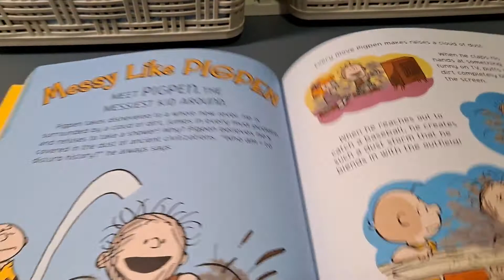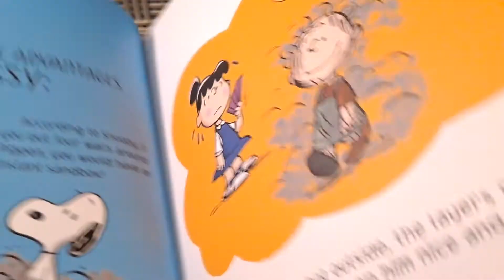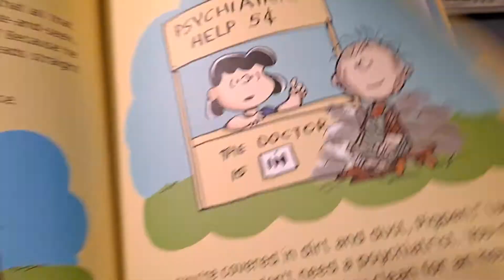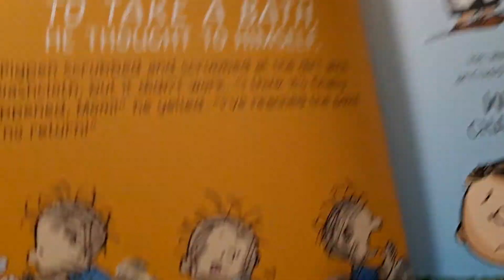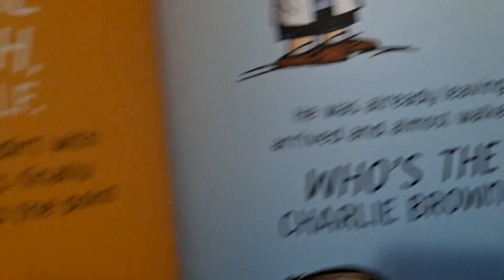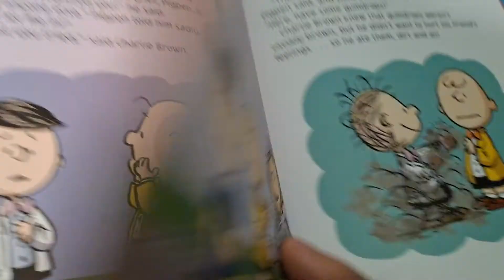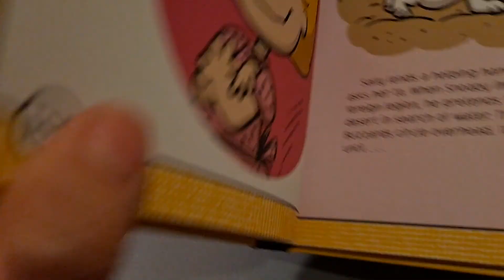Peanuts: Messy Like Pigpen by Charles M Shultz